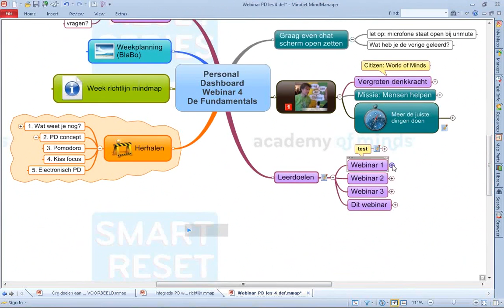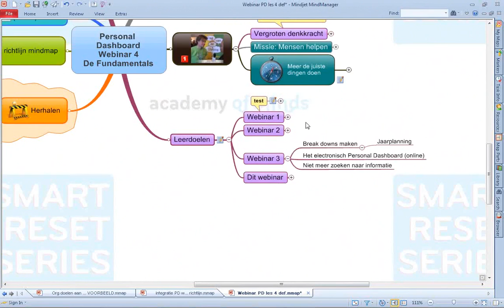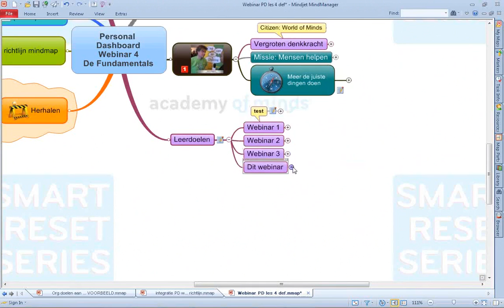Smart Reset Series Webinar 4 introductie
Introductie van webinar: integratie.